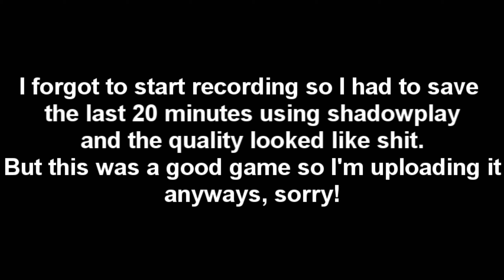ENDERMAN 17 FK/FA GAMEPLAY + INSANE COMBOS - Mega Walls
buffendy